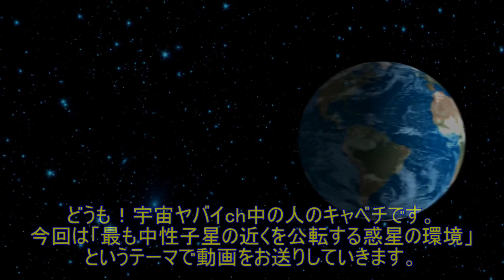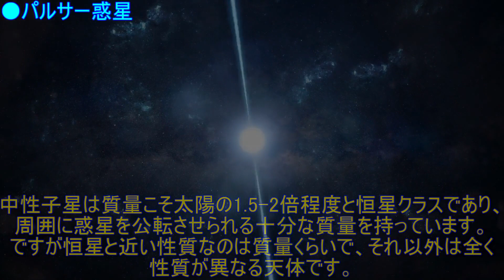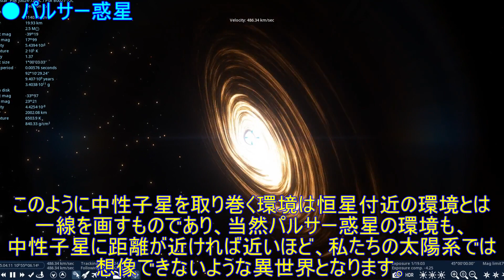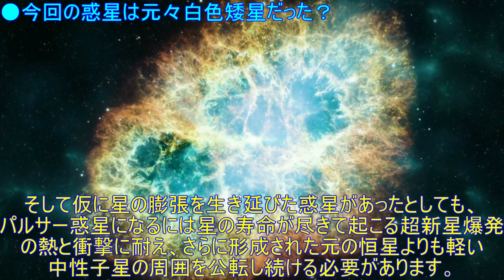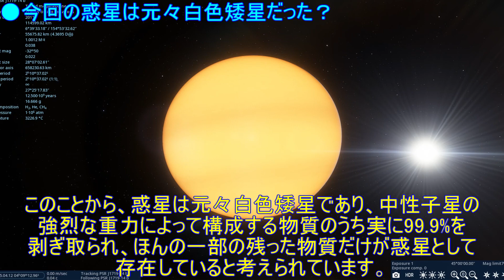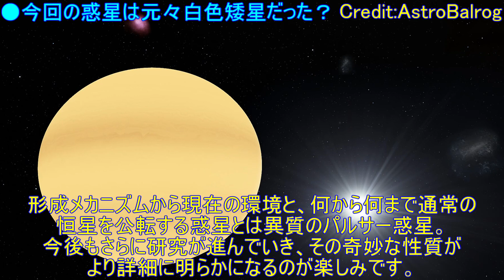異次元の環境…最も中性子星の近くを公転する惑星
●サムネイル画像クレジット：Pablo Carlos Budassi